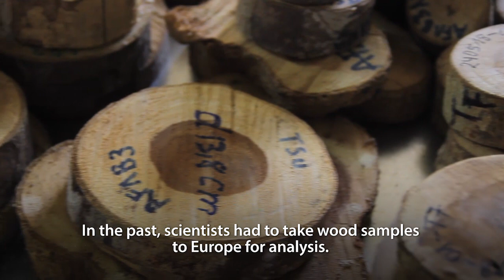Un laboratoire pour révéler les mystères des arbres tropicaux au cœur du bassin du Congo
Une première en Afrique subsaharienne : ouverture d’un laboratoire de biologie du bois en République démocratique du Congo. / Wood biology laboratory, first of its kind in Sub-Saharan Africa, opens in Democratic Republic of the Congo.